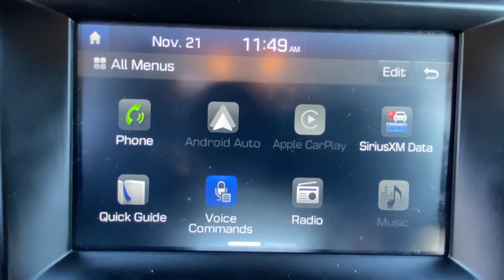2018 Hyundai Tucson Stamford, Greenwich, Norwalk, Darien, Fairfield, CT H20493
Molten Silver Used 2018 Hyundai Tucson SEL AWD available in Stamford, Connecticut at Stamford Hyundai. Servicing the Greenwich, Norwalk, Darien, Fairfield, CT area.

Stamford Hyundai
85 Magee Ave

FUEL EFFICIENT 26 MPG Hwy/21 MPG City! CARFAX 1-Owner, Excellent Condition, Hyundai Certified, GREAT MILES 46,802! Heated Seats, Smart Device Integration, Apple CarPlay, Bluetooth, iPod/MP3 Input, Back-Up Camera, All Wheel Drive CLICK ME!br /br /KEY FEATURES INCLUDEbr /All Wheel Drive, Heated Driver Seat, Back-Up Camera, Satellite Radio, iPod/MP3 Input, Bluetooth, Aluminum Wheels, Apple CarPlay, Smart Device Integration, Heated Seats. Rear Spoiler, MP3 Player, Privacy Glass, Keyless Entry, Child Safety Locks. br /br /OPTION PACKAGESbr /OPTION GROUP 01. Local Trade-In, Financing Available br /br /SHOP WITH CONFIDENCEbr /173-point mechanical, safety and appearance inspection by Hyundai-certified technicians, Rental car reimbursement provided during covered repairs, 10-Year/ 100,000 mile Powertrain Limited Warranty, 10-Year/ 100,000 mile Powertrain Limited Warranty, Hyundai Certified Used Vehicles carry the remainder 5-year/60,000-mile New Vehicle Limited Warranty, Roadside Assistance includes towing, jump starts, tire service, lockout service and fuel delivery, Complimentary 24/7/365 roadside assistance is provided for 10 years/Unlimited Mileage br /br /WHY BUY FROM USbr /Stamford Hyundai is a digital, interactive dealership that is the Hyundai Eastern Region #1 service satisfaction Hyundai Dealer in the district two years running. We believe in transparency for our clients and feel that when our customers are educated about their purchase from availability, total brand value and finance options it is easy to say Yes to Hyundai. Combine this with our exceptional customer service and convenient online purchase process; it is easy to say Yes to Stamford Hyundai! br /br /Mileage may be higher due to test drives or if vehicle is/was a loaner vehicle. Horsepower calculations based on trim engine configuration. Fuel economy calculations based on original manufacturer data for trim engine configuration. Please confirm the accuracy of the included equipment by calling us prior to purchase. br /